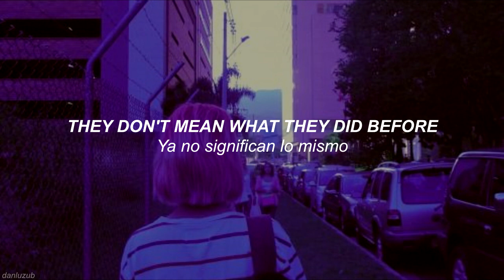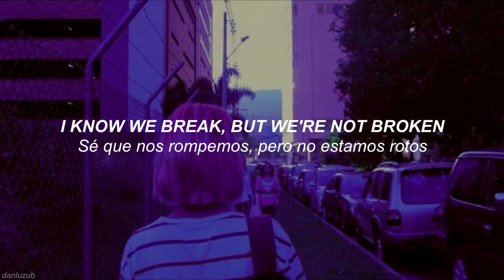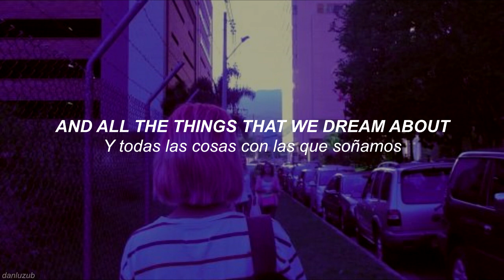5 Seconds Of Summer // More ; lyrics - español ☆彡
Song/Canción: More
Band: 5 Seconds Of Summer
Album: Youngblood

This song doesn't belong to me. / Ésta canción no me pertenece.
LYRICS:
If me and you are living in the same place
Why do we feel alone? Feel alone?
A house that's full of everything we wanted
But it's an empty home, empty home

Why can't we choose our emotion?
'Cause we could feel something's broken
And I can't stay without hoping
We'll never be alone, we'll never be alone, oh

And all the things that we dream about
They don't mean what they did before
I just wanna get back to us
'Cause we used to have more
Why does it feel like we're missing out?
Like I'm standing behind the door

'Cause lately we've been living in different nations
Enemy lines are drawn, lines are drawn
We're speaking different tongues communicating
Right through the bedroom wall, bedroom wall

And as we fall, time is frozen
I know we break, but we're not broken
'Cause I can't stay without hoping